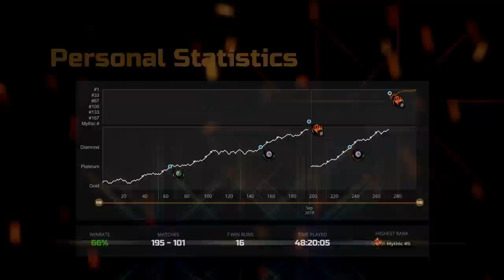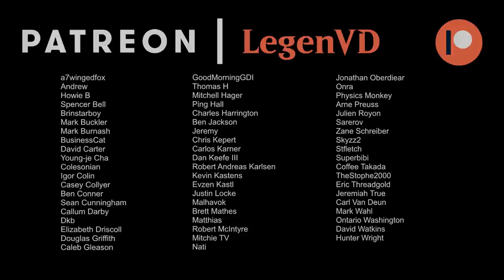Jund Battles - March of the Machine Standard - MTG Arena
Magic: The Gathering Arena deck tech & gameplay with a Black/Red/Green or Jund Battle deck, featuring Invasion of Ergamon, Invasion of Innistrad and Invasion of Fiora from March of the Machine in Standard.

00:00 - Deck Tech
06:42 - Match 1
12:36 - Match 2
23:50 - Match 3
31:11 - Match 4